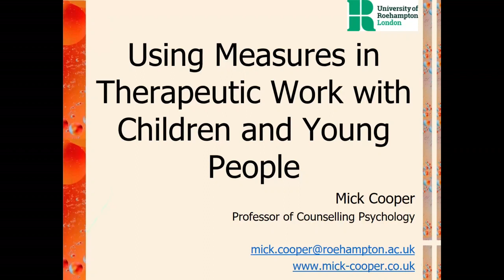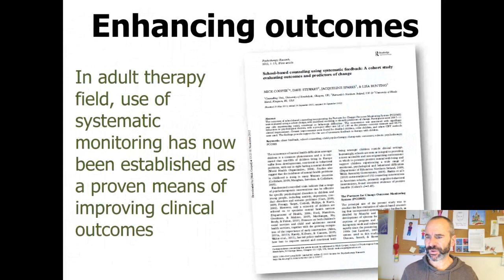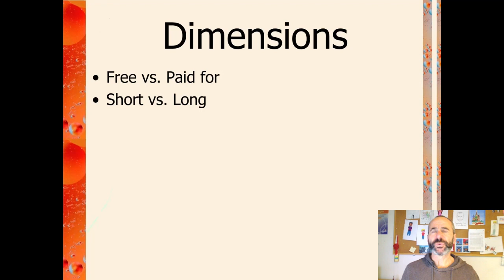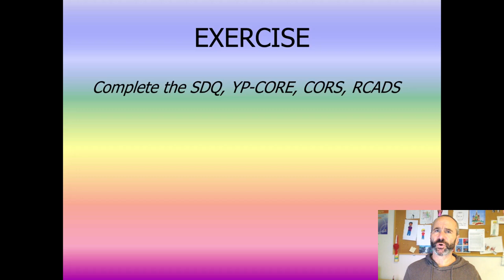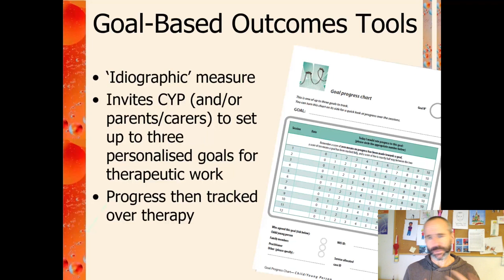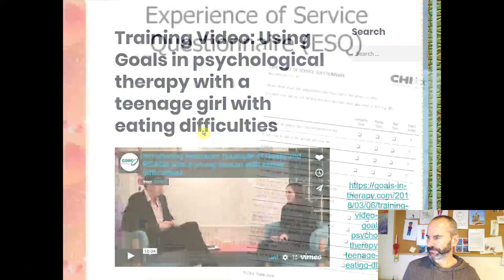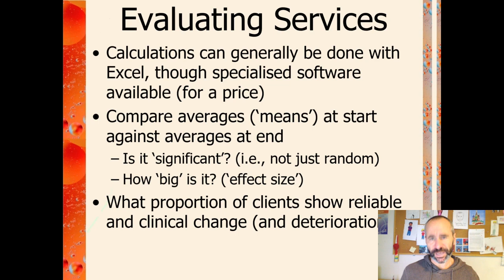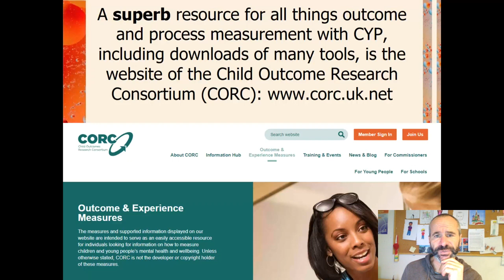Using Outcome and Process Measures in Therapy with Children and Young People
This is a 1 hour talk introducing the use of process and outcome measures in therapeutic work with children and young people. The talk discusses some of the limits and benefits of measures, discusses and illustrates commonly used outcome measures (like the YP-CORE and SDQ), and briefly discusses measures of the therapeutic process. For interactive classes and seminars, there are pauses in the video with suggestions for exercises.

For the interactive elements of this workshop you will need to download measures from the following sites:

A wealth of information and resources on working with measures with children and young people.

MindEd Counselling's freely available e-learning modules on outcome and process measures are available

The sound on the video of working with the Goal-Based Outcome Tools is very echo-y (I should have turned my speakers off!) and you may want to watch it directly